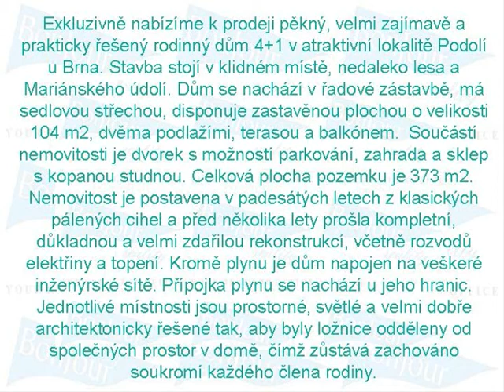NEAKTUÁLNÍ!!! Prodej, rodinný dům 4+1, Podolí u Brna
Exkluzivně nabízíme k prodeji pěkný, velmi zajímavě a prakticky řešený rodinný dům 4+1 v atraktivní lokalitě Podolí u Brna. Stavba stojí v klidném místě, nedaleko lesa a Mariánského údolí. Dům se nachází v řadové zástavbě, má sedlovou střechou, disponuje zastavěnou plochou o velikosti 104 m2, dvěma podlažími, terasou a balkónem.  Součástí nemovitosti je dvorek s možností parkování, zahrada a sklep s kopanou studnou. Celková plocha pozemku je 373 m2. Nemovitost je postavena v padesátých letech z klasických pálených cihel a před několika lety prošla kompletní, důkladnou a velmi zdařilou rekonstrukcí, včetně rozvodů elektřiny a topení. Kromě plynu je dům napojen na veškeré inženýrské sítě. Přípojka plynu se nachází u... Více na

Cena: 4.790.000,- Kč + provize RK